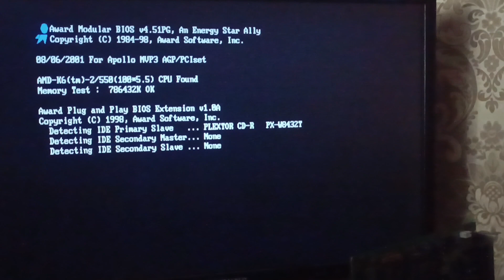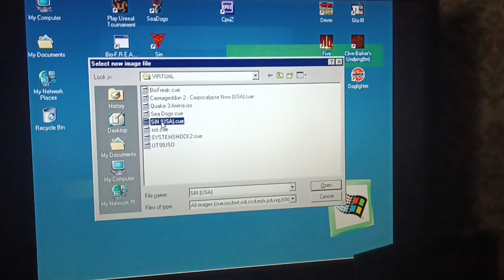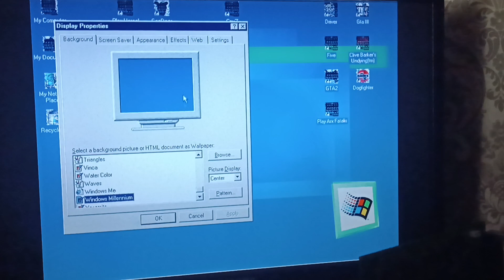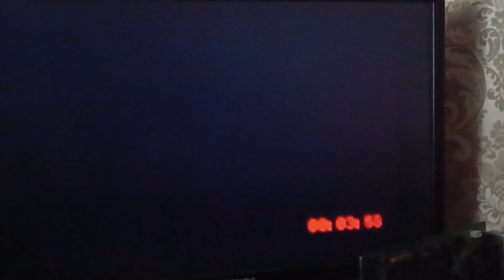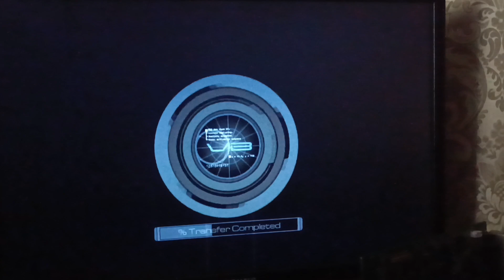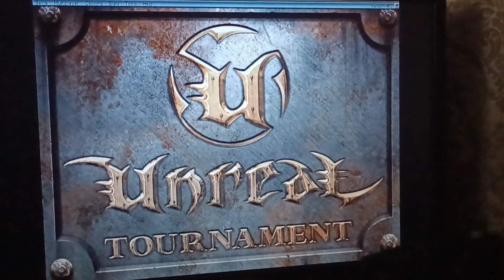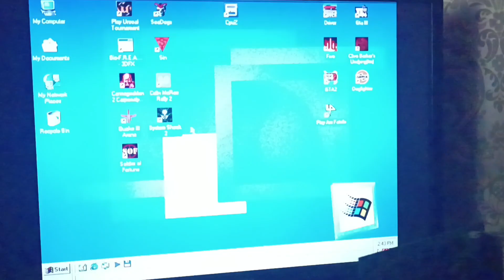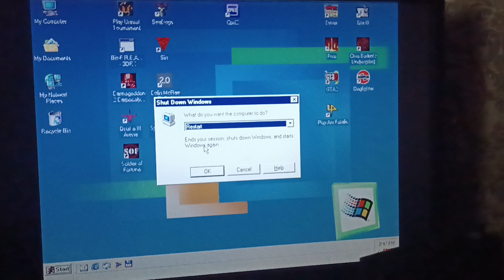EP-MVP3G5 - K6-2 550Mhz - 768mb - Diamond Monster Fusion (Voodoo Banshee) - UPDATE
Operation System - Windows ME
Motherboard - EP-MVP3G5 (2MB cache)
CPU - K6-2 550Mhz
GPU - Diamond Monster Fusion (Voodoo Banshee) 16mb
SOUND CARD - Creative AWE64 CT4500
RAM - 768mb sdram (3x256mb)
HDD - 20gb